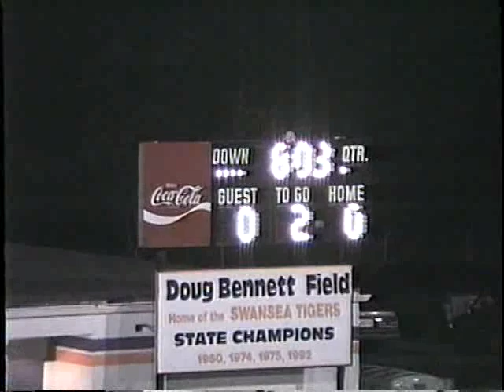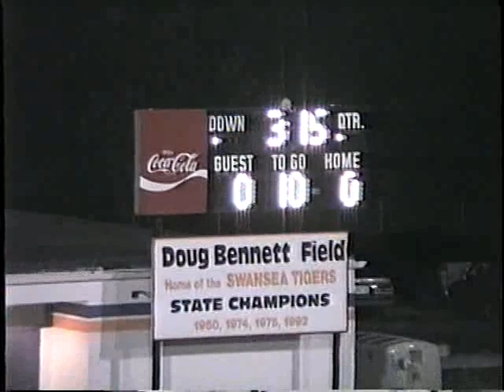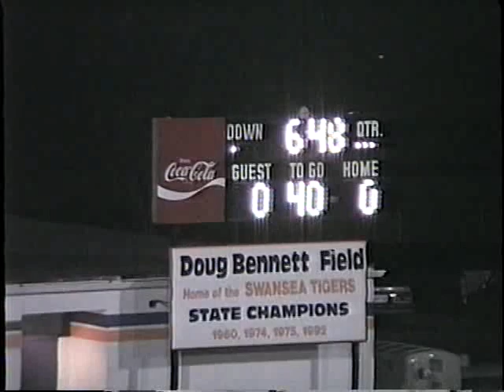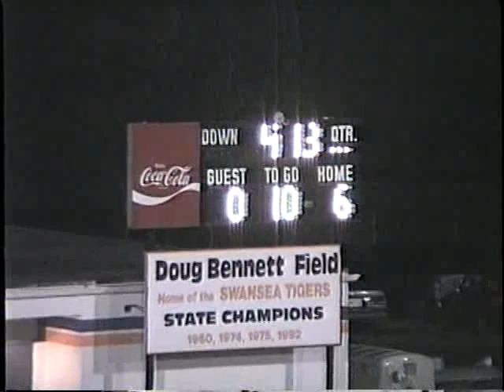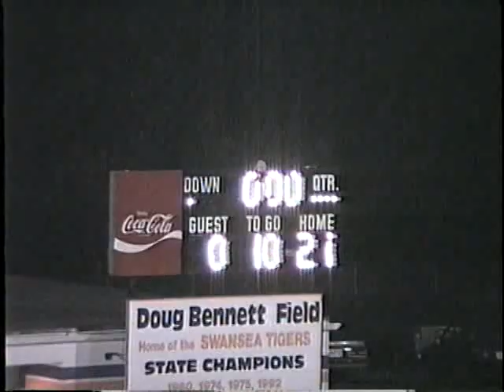Swansea vs Columbia High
The Tigers take down the capitals